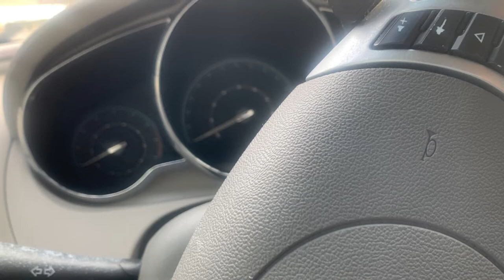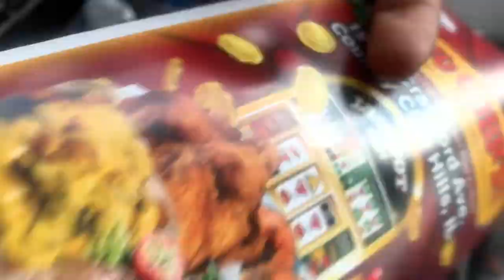Story Time... I GOT FINESSED!!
I bought a used car for my birthday and ended up getting finessed SMH